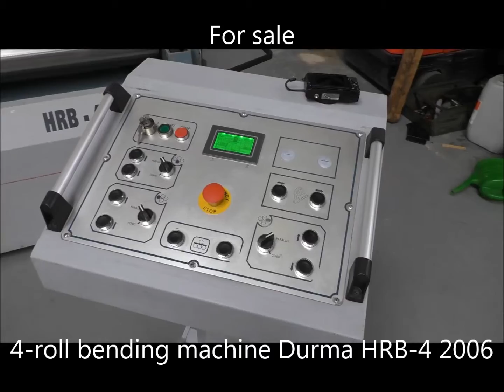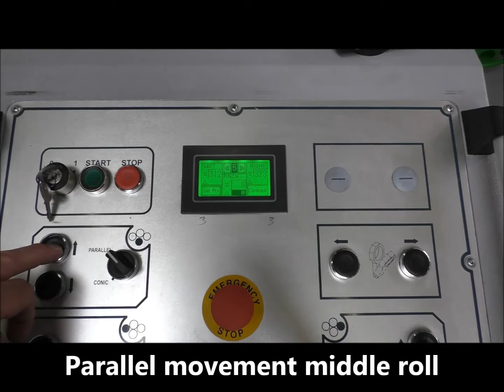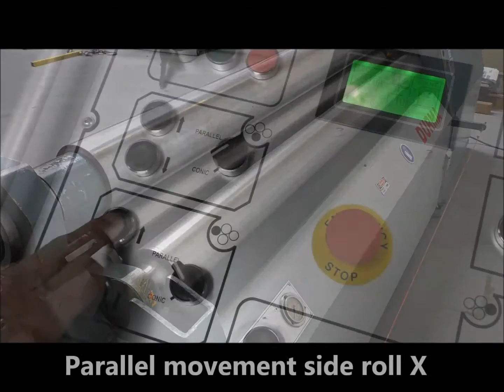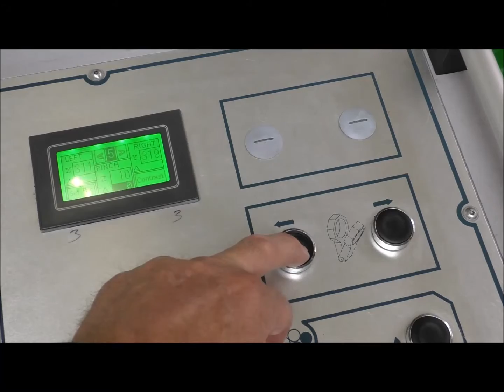4-roll bending machine Durma, HRB-4 2006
For sale 4-roll bending machine Durma, HRB-4 2006
Te koop 4-rollen platenwals Durma HRB-4 2006
4-walze Rundbiegemaschine Durma HRB-4 2006